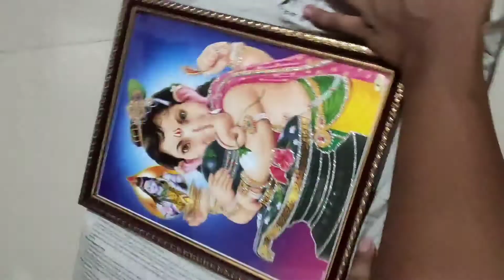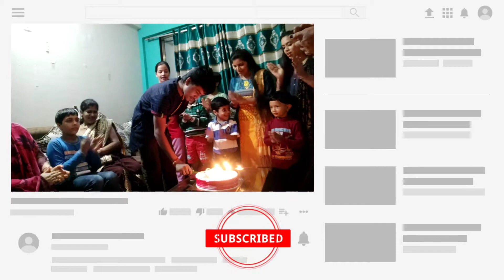HAPPY BIRTHDAY 🥳 WALI VIDEO AUR SAATH MAI BHUT SI MSTI